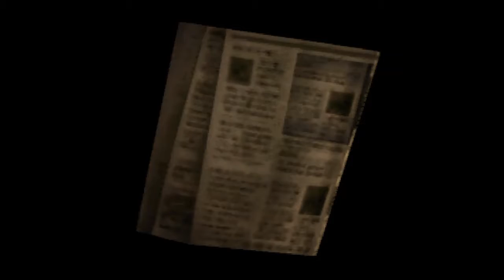Silent Hill EP4 - Church Bells